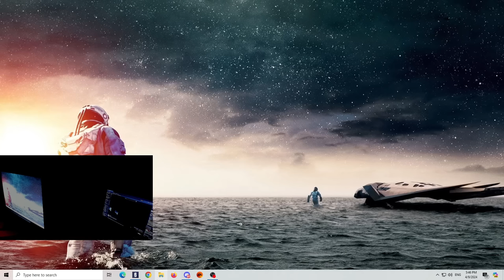Match 3 | Snapiyy & Jynxzi 2v2 All Ranks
Snapiyy & Jynxzi 2v2 All Ranks Match 3